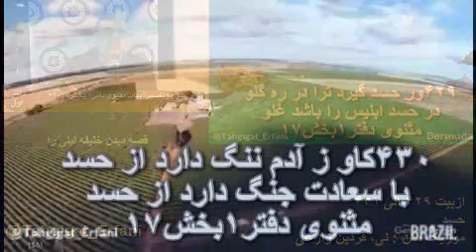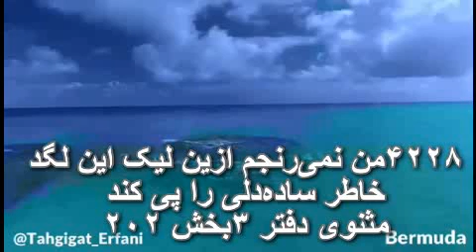شرح وتفسیر ابیات مثنوی دفتر۱ بخش۱۷–۶۴ دکتر سروش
شرح وتفسیر ابیات مثنوی دفتر۱ بخش۱۷–۶۴

بخش ۱۷ – در تحریص متابعت ولی و مرشد
حسد
از بیت ۴۲۹ الی ۴۳۱

قصهٔ حسد برای مولانا خیلی مهم بود ، برای اینکه این کلمه ضمن داشتن ریشه های دینی ، چنانچه نمونه اش در قران آمده ، هابیل و قابیل بودند . داستان آنها بطور خیلی خلاصه چنین بود که ؛ هابیل و قابیل فرزندان آدم بودند ، بر اساس منابع تاریخی، پس از اعتراض قابیل به انتخاب برادر کوچکش هابیل به جانشینی آدم ، این دو برادر مأمور به قربانی کردن برای خدا شدند تا قربانی هر یک از سوی خدا پذیرفته شد، جانشینی آدم از آنِ او باشد؛ قربانی قابیل پذیرفته نشده ، ولی مال‌  هابیل پذیرفته شد، و قابیل ،هابیل را به قتل رساند. بقول معروف با اینکار در بنی بشر ، برادر کشی آغاز گردید ، برادر کشی هم که مبنایش و انگیزه اش حسد بود. بعدش هم مولانا داستان یوسف و برادران را میگوید ؛
۱۴۰۷از حسد بر یوسف مصری چه رفت
این حسد اندر کمین ، گرگی است زَفت‏
مثنوی دفتر۲بخش۲۷
ان بلاهائی که توسط برادران یوسف برسر او آمد منشاء انگیزهٔ حسد داشت . تا اینکه حسد به زمان خود مولانا برسد ، او تمام مخالفت هائیکه با او میشد ، عامل آنهارا از حسد مید انست . در نزدیک به پایان دفتر سوم ، قصه ای را مولانا آغاز میکند ، در این میان خبر هائی میدهدو میگوید ؛
۴۲۲۷پیش از آنکه این قصه تا مخلص رسد
دود و گندی آمد از اهل حسد
۴۲۲۸من نمی‌رنجم ازین لیک این لگد
خاطر ساده‌دلی را پی کند
مثنوی دفتر ۳بخش ۲۰۲
یعنی هنوز این قصه تمام نشده حاسدان شروع کردند به شایعه پراکنی و مخالفت ، من نمی رنجم ، ولی ترسم از اینِ ، که ممکن است این گفته ها در ساده دلان مؤثر قرار گرفته ، خاطر آنهارا مکدر بکند ویا  سخنان بی پایه را باور بکنند ، بعدش قصهٔ آغاز شده را به پایان میبرد. گگگ به بینید این حسد همانند هاله ای دور زندگی مولانا را در بر گرفته بود ، خودش را شاگردانش را ، مریدان و اصحابش را ، در زیر همانند ابر حسد می دید . میتوان گفت بسیار هم مقبول و عادی است ، روشن بود که مولانا از کمالاتی برخوردار بود ، صوفیان بزرگ آن عصرو علماء از این کمالات بیخبر بودند ، علماء و صوفیان که جای خود دارد مردم عوام از آنها کاملاً بیخبر بودند. لابد چنین افراد حق داشتند که به داشته های مولانا حسادت ورزیده و یا از اعمال و گفتار او ایراد بگیرند و مخالفت نمایند. البته مولانا حسد را چنین تفسیر میکند ، آدم ها به چیزی که فکر میکنند میتوانند برسند حسادت میورزد ، ولی وقتی به آنچه که نمیتواند برسد فکر میکند ، آنوقت حسادتی هم پیش نمیاید، بطور مثال آدمیان میدانند که هیچوقت به مقام خداوند نمیرسند ، لذا هیچوقت حسادت خداوند را در مُخَیله شان راه نمیدهند.
اما آدم ها به دیگر آدمیان که علمی ، جمالی ، مقامی ، ثروتی ، امکاناتی دارند ، فکر میکنند او هم آدم است من چرا آنهارا ندارم ، درنتیجه به آنها حسد میورزد . چنین است که در زمان مولانا ، علماء و صوفیان بنامی بودند که مولانا را رقیب خود میدانستند ، در نتیجه حسد پیش میامد ، البته داستان هائی در اینموارد نقل شده است که نیازی ندارد ما به آنها رجوع بکنیم ، به همین دلیل است که روی حسد بسیار تکیه میکند.
۴۲۹ور حسد گیرد ترا در ره گلو
در حسد ابلیس را باشد غُلو
در این بیت کار ابلیس را هم نسبت به آدم حسادت میداند و میگوید که او به آدم حسادت ورزید.
۴۳۰کاو ز آدم ننگ دارد از حسد
با سعادت جنگ دارد از حسد
۴۳۱عُقبه‌ای زین صعب‌تر در راه نیست
ای خُنُک آنکش حسد همراه نیست
عُقبِه ؛ گردنه صعب العبوری در راه که گذشتن از آن  بسیار سخت بود ، مولانا در اینجا حسد را در راه سالک به چنین گردنه در عالم بیرونی تمثیل میکند . البته دومورد دیگری که نمود باطنی و روانی دارد بحث می‌شود .
۳ – با پیدایش حسد در ذهن آلودگیهای روانی فراوانی را پیش میاورد و مولانا میگوید حسد آنچنان خانمان روانی انسان را خراب میسازد که، وضع طبیعی روان را دگرگون میکند.
۴ – میگوید ؛ اگر چه مشگلات روانی منشاء حسد دارد ، همان حسد نیز « ازخود دوستی » افراطی حاصل میشود ، به عبارتی این خود دوستی که یک پدیدهٔ طبیعی در باطن انسان ها است ، میتواند انسان را مبتلا به حسد ورزی نماید . اما مولانا توصیه میکند شما هنگامیکه حکمت داشته های انسانی و ایمان به خالق که هرچه هست از اوست درک بکنید، آنوقت خالق آدمی را از حسد و سایر صفات غیر فطری و پلید رهائی میدهد. مولانا در اینجا حسد را یگ گردنهٔ صعب العبور تمثیل کرده « عقبه‌ای زین صعب‌تر در راه نیست » ، او میگوید بجای حسد بدیگری ، آدمی سعی بکند کمالی در خود ایجاد بکند.
۲۶۸۰هین کمالی دست آور تا تو هم
از کمال دیگران نفتی به غم
مثنوی دفتر۴بخش۱۰۴
لذا میگوید تو هم کمالی بدست بیاور تا از کمال دیگران غمگین نشوی .